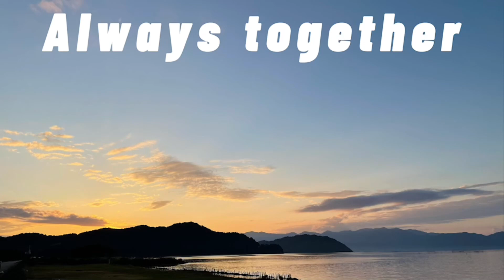グレートデン 神秘の滝 🐕‍🦺 愛犬 夏休み 犬との暮らし 大型犬 超大型犬 多頭飼育 パパ 渡辺ボス ニューファンドランド greatdanedog Giantdog BOSS＆Queen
こんにちは☀️🌱
今夜はグレートデン クィーンちゃんと滝を見に行ってきました🚗 ³₃
パパとクィーンちゃんはいい子？🤔
ほんさようを本性を知ったボス君🫣

いつもボス君クィーンちゃんを見て下さりありがとうございます♡365日夕方の6時投稿⏰( ˙ꈊ˙ ⏰)
明日も楽しみにしていてください٩(๑❛ᴗ❛๑)۶
𝕝𝕟𝕤𝕥𝕒𝕘𝕣𝕒𝕞にも遊びに来てね❣️